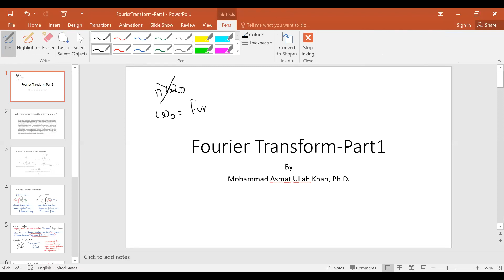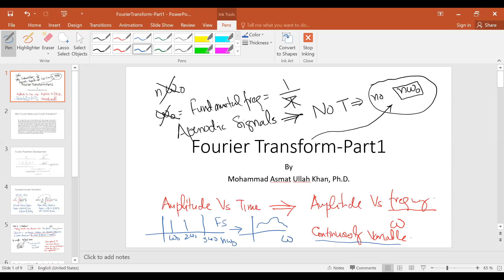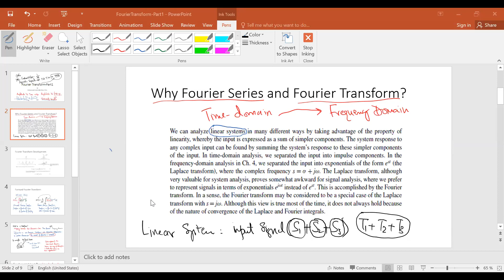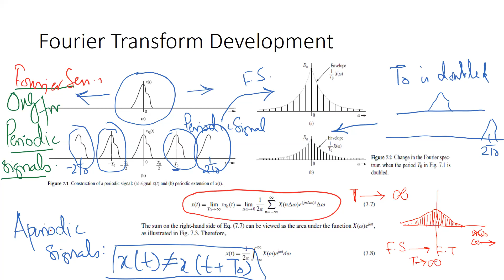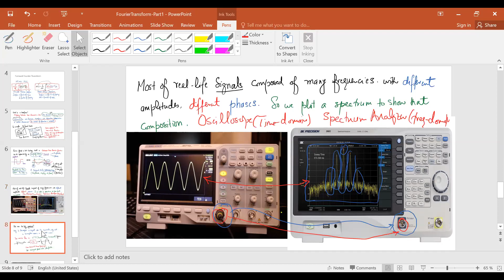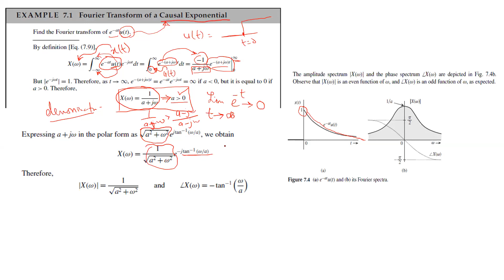Lecture 3 Fourier Transform part 1